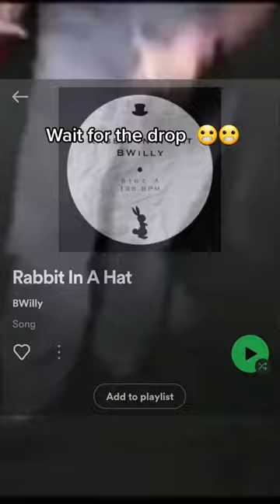House Music Bangers For Your Playlist in 2023 | 14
Are you on the hunt for the latest and greatest house music to add to your playlist in 2023? Look no further!

In this video, we've curated a selection of the freshest and most exciting track from the genre to help you stay ahead of the game.

From deep house to soulful house, techno and acid house, this video has something for everyone.